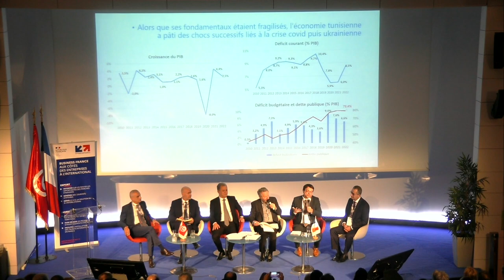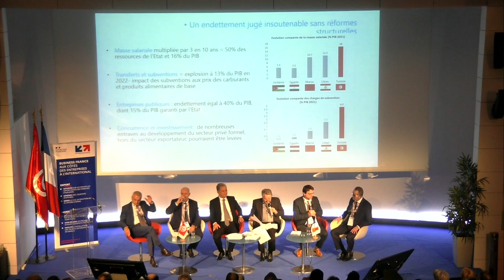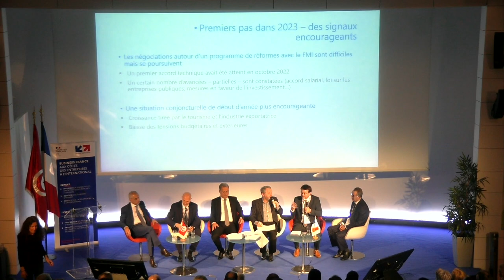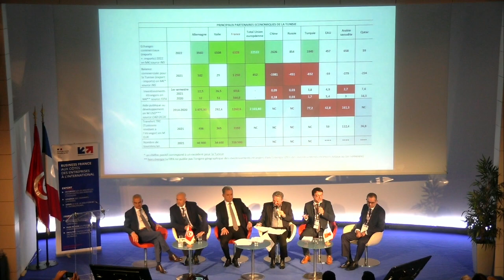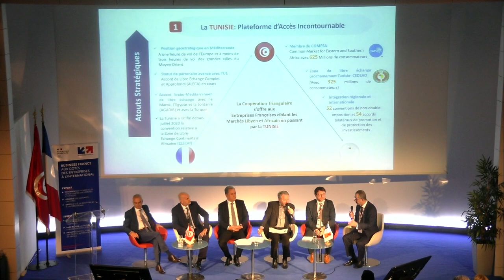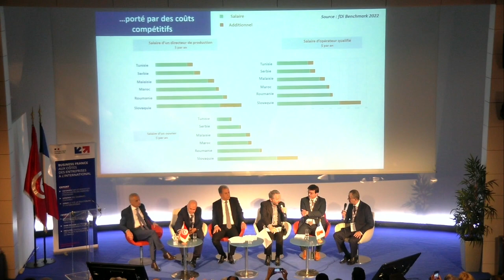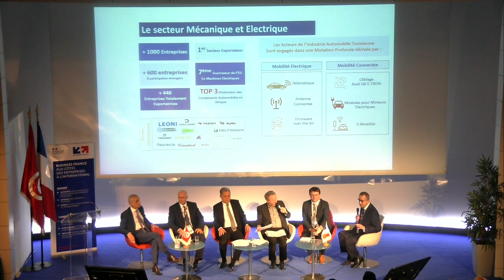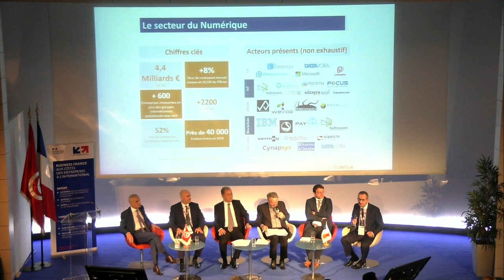Forum d'Affaires Tunisie 2023 - Perspectives économiques et Doing Business | Business France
Business France a organisé le 23 mai 2023, la 5ème édition du Forum d'Affaires Tunisie. Evènement au format phygital, le Forum d'Affaires Tunisie a rassemblé plus de 250 Entrepreneurs des deux rives. Après 4 éditions couronnées de succès, la 5ème édition de ce forum bi annuel, a rassemblé Ambassadeurs, PDG, délégations d'entreprises françaises et tunisiennes afin de renforcer et d'accélérer les liens commerciaux entre la France et la Tunisie.